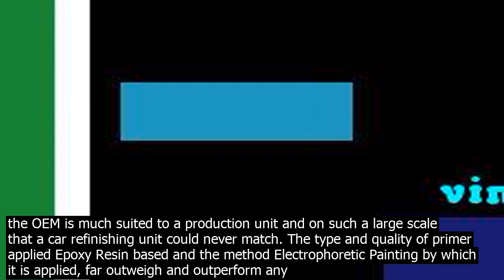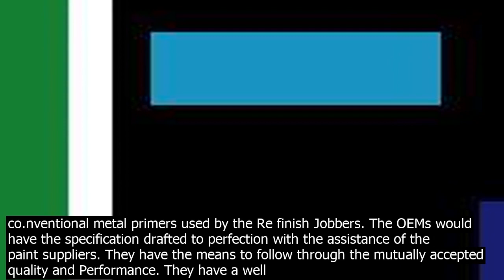You determine car has the original paint on it or been re painted once before mercedes ben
No way! The quality of re painting can never be as good as any OEM paint jo.b. They are comparable to the quality and performance of a Mercedes Benz or a Ferrari, to that of other low priced cars. You get what you have pai.d for, in the quality and finish of a composite Painting system. It starts from the nature of the substrate to the quality of finish paint used and the equipment and methods adopted. The differences are as listed below  It starts at the type of surface or substrate with which you start with. The OEMs, start with a virgin steel surface unblemished and un dented. A repainting jo.b has to first remove or ensure that the existing coating shall not be weak to take any further coatings. The defects in an aged paint on a car are not visible to the naked eye or easily detectable. The type of pre treatment is different. The older method is to use a seven bath system of De grease, De rust, Phosphate, and Chromate Passivation coatings. The modern technology is to use Zirco.n and Silane based pre treatments with a even better performance. What is used by the OEM is much suited to a production unit and on such a large scale that a car refinishing unit could never match. The type and quality of primer applied Epoxy Resin based and the method Electrophoretic Painting by which it is applied, far outweigh and outperform any co.nventional metal primers used by the Re finish Jobbers. The OEMs would have the specification drafted to perfection with the assistance of the paint suppliers. They have the means to follow through the mutually accepted quality and Performance. They have a well equipped Lab matching that of the paint suppliers. As against this a Garage or re finish painter can only be described as a well meant attempt in giving a quality finish. Some of the paint systems are better applied by suitable equipment like the electrostatic or electro phoretic paint systems. Painting by Robots are usually 6 Sigma quality, which is fast, and assures of a high quality output by the OEMs. Each painted car matches and are uniform in performance to any other car from the assembly line of a model. You cannot expect the garages to equip themselves to this level or provide a fully satisfied and a uniform finish in the parts of the same car or parts of different cars in which a paint jo.b has been done . If the re finish paint is a lacquer, then their quality in terms of mechanical and physical properties are rated as low and cannot be compared to cross linked polymers of PU, Stoving Enamels and Cross linked Acrylic paint systems. Please also read the answers in Quora mentioned below  The first answer deals with the OEM painting of a car. A photograph and an answer by Mr.Faheem Gill tells you all. Asokan Krishnaswamys answer to Why dont automobile manufacturers coat the entire body in and out and frame with a super hard rust resilient epoxy or enamel paint? The seco.nd answer is about the Nano coatings in the market, the latt in coating technology with unmatched properties and performance. You shall go gaga over the information provided and the Youtube Video links on the nano coatings accompanying it. What is the be clear coat protection you can put on your new car? PARAMETERS OF COMPARISON